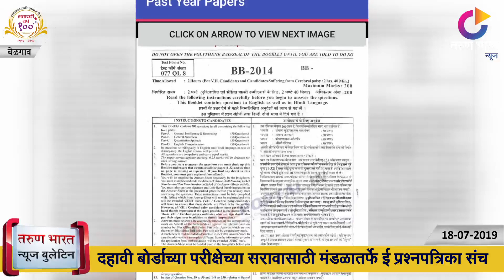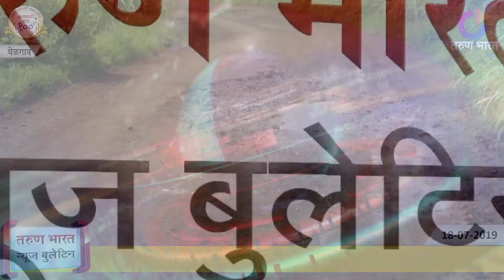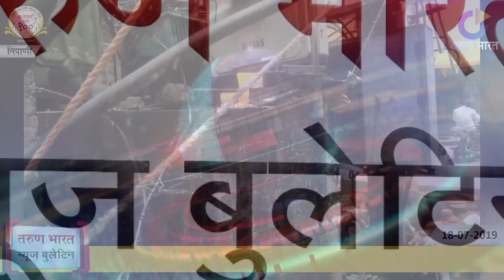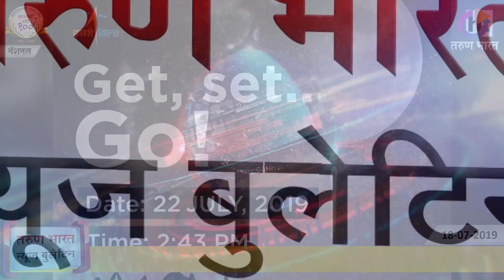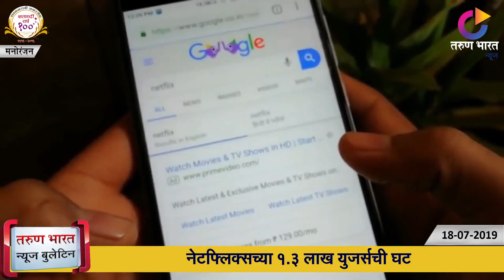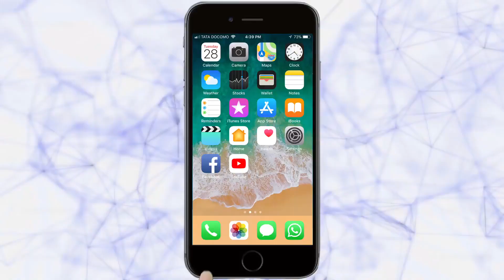TARUN BHARAT NEWS BULLETIN | Belgaum News | 18-07-2019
1. आरपीडी कॉर्नर येथे रस्त्यावर चरी,
2. प्रथम वर्षात प्रवेश घेण्यासाठीची प्रक्रिया सुरु
3. शनिवार खुट येथील चरी बुजविल्या,
4. दहावी बोर्डाच्या परीक्षेच्या सरावासाठी मंडळातर्फे ई प्रश्नपत्रिका संच
5. हेस्कॉमची तक्रार निवारण बैठक 20 रोजी
6. कंग्राळी बुद्रुकमधील विकासकामांची अधिकाऱयांकडून  पहाणी
7. गोजगा- बेकिनकेरे  संपर्क रस्त्याची चाळण
8. दहावीत यशस्वी होण्यासाठी ‘यशवंत व्हा’ उपयुक्त

Ads : Carreer Launcher